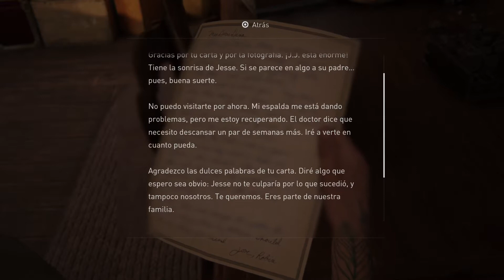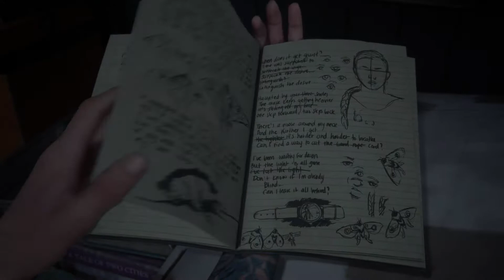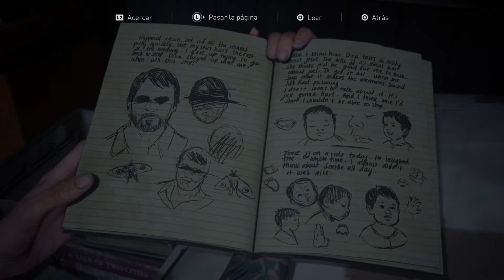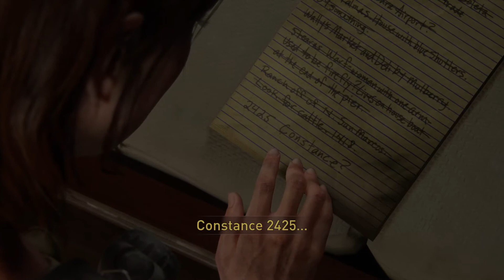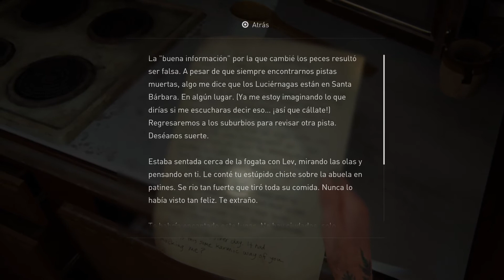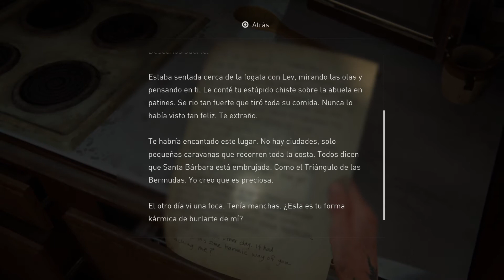The Last of Us™ Part II Epilogo Capitulo 1 (Comentario en espanol)